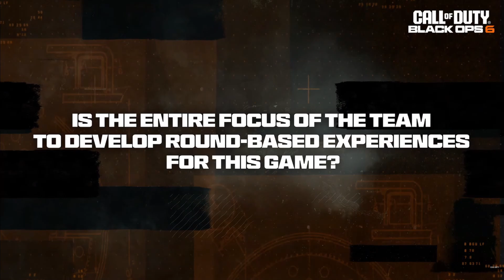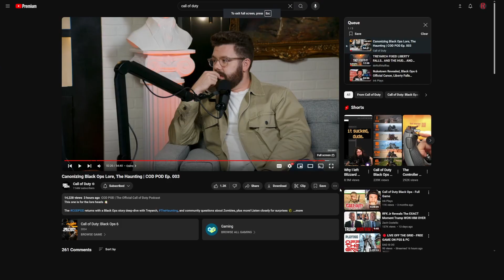TREYARCH FIXED LIBERTY FALLS!?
I can't explain how excited I am for primarily zombies in Black Ops 6!